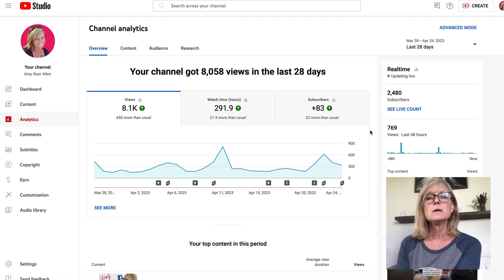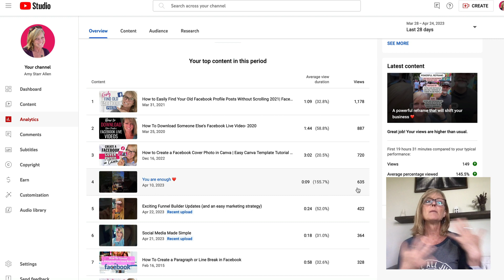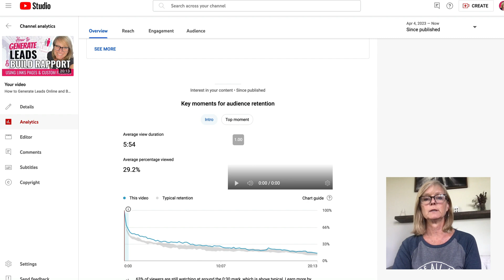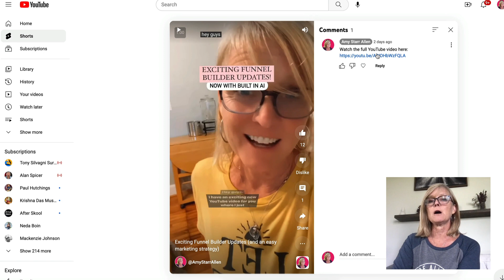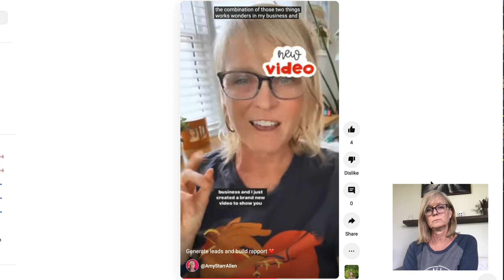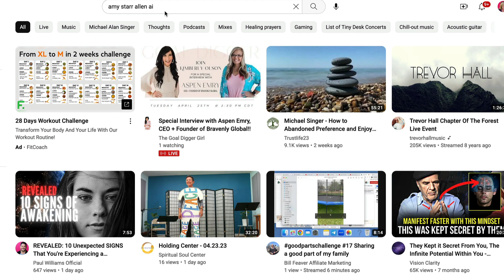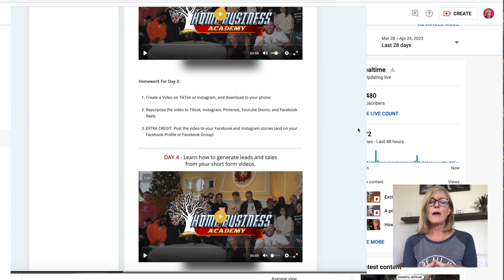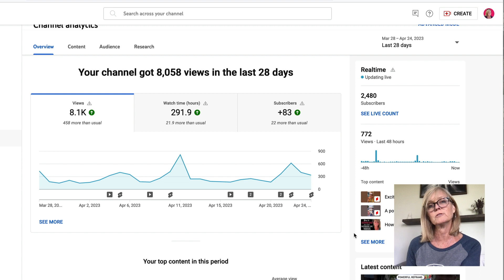How to Grow Your YouTube Channel | Simple Strategy for More Views and Subscribers on YouTube 2023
Want to grow your YouTube channel faster? Check out this simple and mighty strategy that I'm currently using that's helping me grow my YouTube channel faster.

Grab your $1 trial for HBA Premium to access the other strategies shown in this video

You guys know by now how much I love short form videos for so many reasons... and here's one more reason why I love them so much.

Using short form videos to promote my full length YouTube videos has been a game changer for me in my YouTube channel growth...

So I wanted to share this very simple (but mighty!) marketing strategy that will help you get more views and subscribers on YouTube, and help you to grow your YouTube channel faster!

Enjoy the video and let me know if you have any questions at all.

Love you!

What type of digital business is right for you? Take the quiz

Join my Online Marketing Growth Hacks Facebook group for more training like this

Additional Resources

16 Places to Gather Targeted Leads for Your Business (Free Guide)

80 FREE Reusable Content Ideas for Social Media, Video Marketing, Email and Blog Posts

Daily Themes To Increase Engagement on Your Facebook Page, Group, or Profile (PDF)